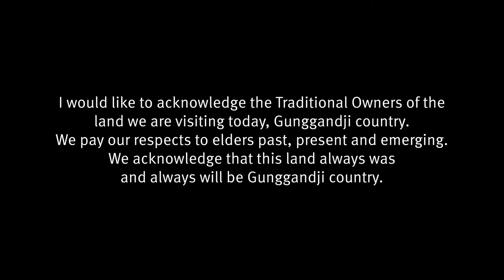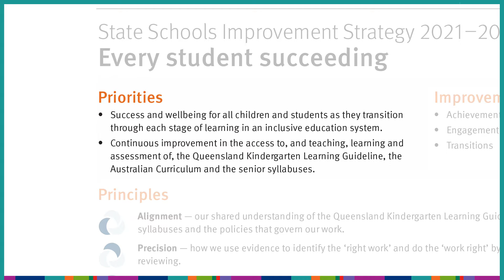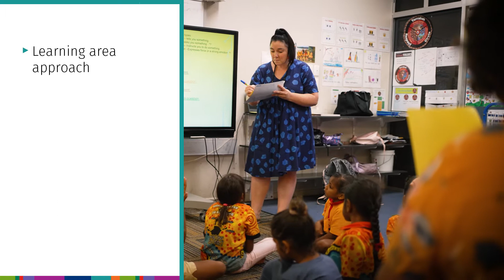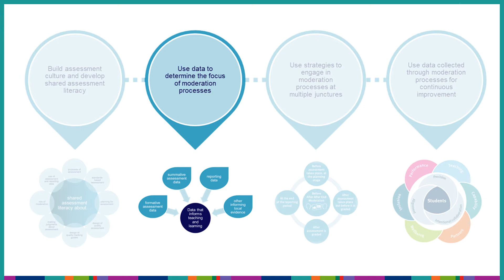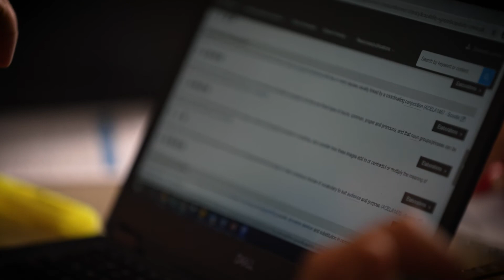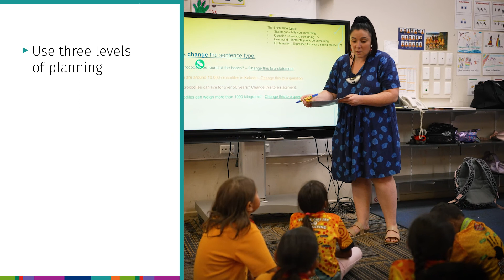Providing the curriculum in a culturally and contextually relevant way – Part 1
Learn how curriculum leaders and teachers at Yarrabah State School are making the Australian Curriculum accessible for their learners by providing the curriculum in a way that is culturally and contextually relevant.